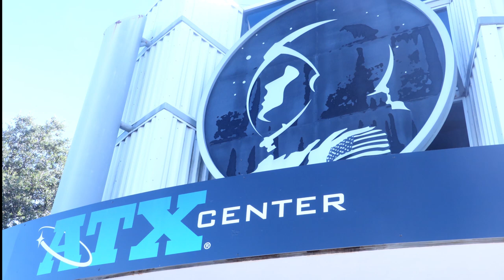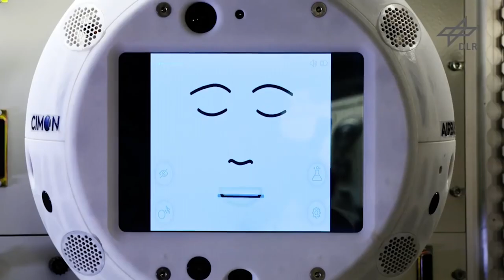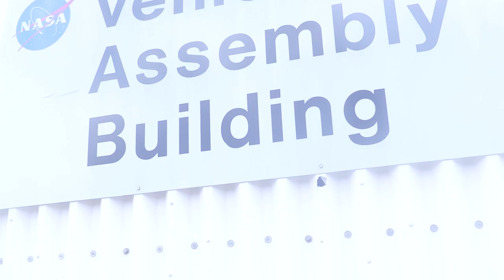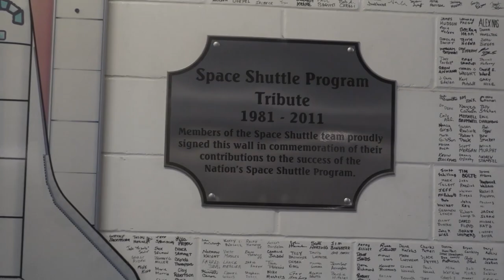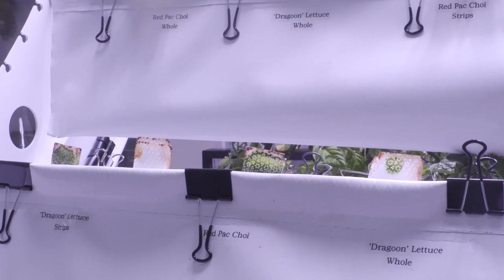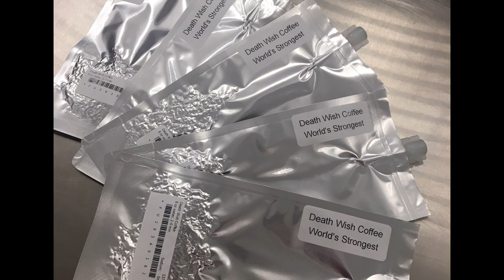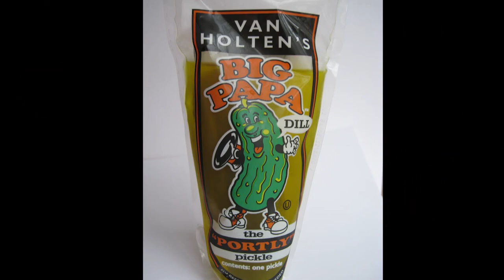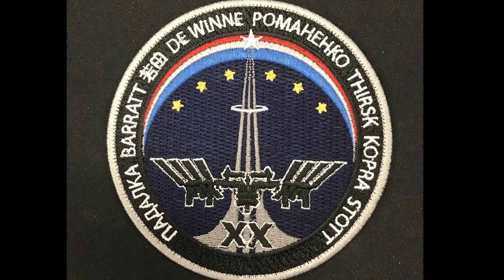#82 - DEATH WISH COFFEE LAUNCHES INTO SPACE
This week we recap Jeff's adventure to NASA, the culmination of Death Wish Coffee's journey from humble beginnings to being sent to the International Space Station. Hear all about the facility at NASA Kennedy Space Center, including the building, the labs and some fo the launch pads. Plus, the Falcon 9 rocket launch itself, with full sound and multiple videos. Dustin also recaps the massive turnout at Death Wish HQ for the early morning launch as well. Ultimate thanks to retired astronaut and artist Nicole Stott and her family, who helped Death Wish Coffee make it to the space station, and went out of their way to make Jeff's time at Kennedy Space Center incredible.

for more audio, video, photos and more. for the entire journey from the basement to the cosmos.